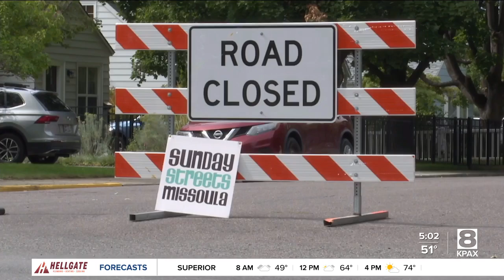Missoula in Motion hosts annual Sunday Streets Missoula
The streets were lined with activities for people of all ages and abilities that encouraged getting active and using different forms of transportation.